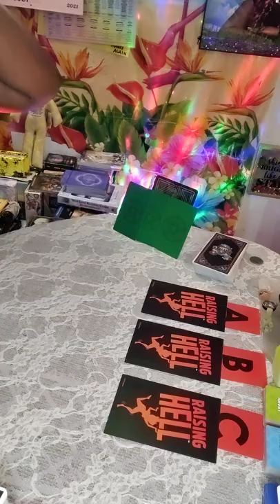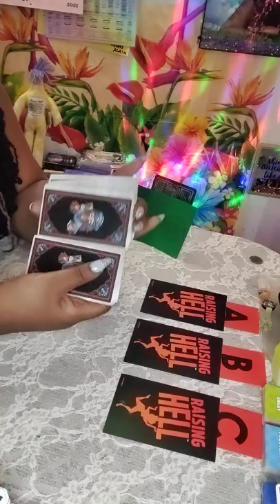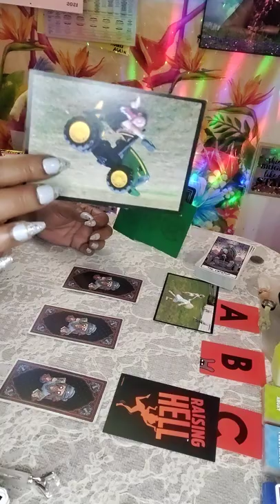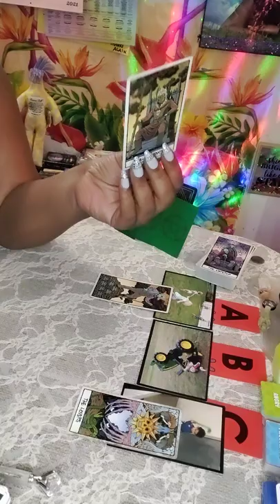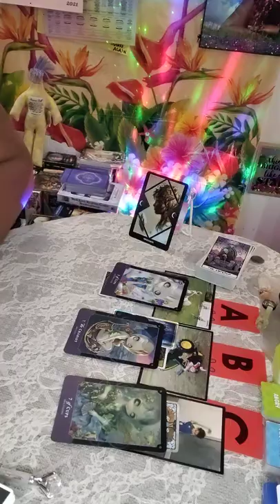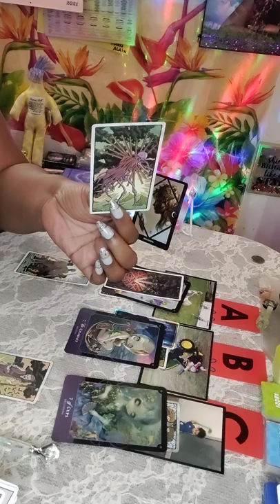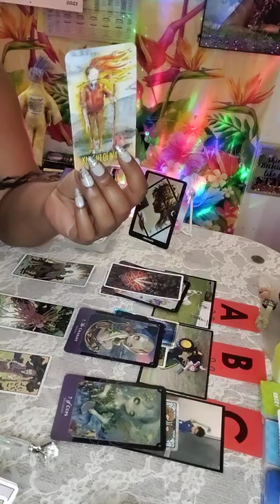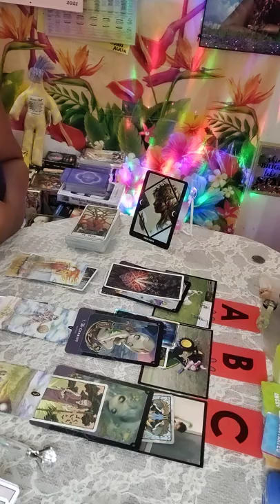Divine Feminine 🔮 DM 👀 Obsessed Still 🏃Stalking You..🗣️Of Trust...💌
21+ Warning Entertainment Expressive Language
Trigger Alert 📢
Timeless

Month of September
Strong Intense Energy
Moon:pisces Sun:Virgo ♍
New Full Moon Virgo
 September 20 2021
Mixed Emotional  Intense Support  Perfectionist
Urarus in Retrograde August 19,-January 19, 2022
Mercury in Retrograde September 27-October 17 2021
Ovarian Cancer Awareness Month
 Summer Solstice ending/Autumn equinox arriving

Emergency🚨🚦🦺 Attention:
Energy Exchange 💱
123 Red light green

Second Channel: Here On YouTube

30min/60min/90min